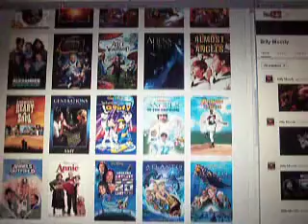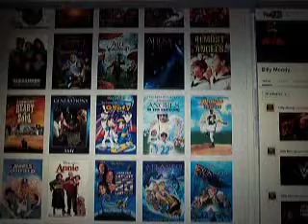Message Video to Billy Moody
Message video for Billy Moody regrading the red card video Anita Gofradump did with the Material she used from Billy. She did not have permission to do that. link to video